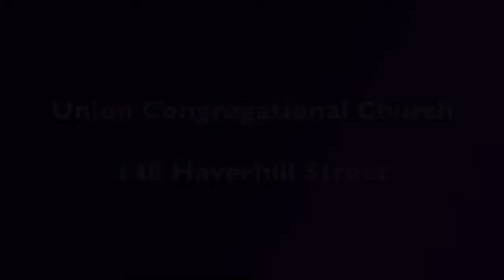North Reading Union Congregational Church Services (04/10/22)